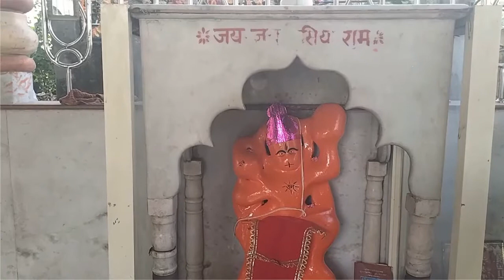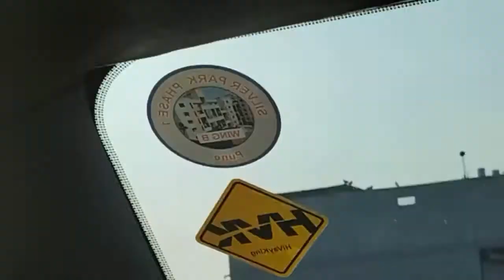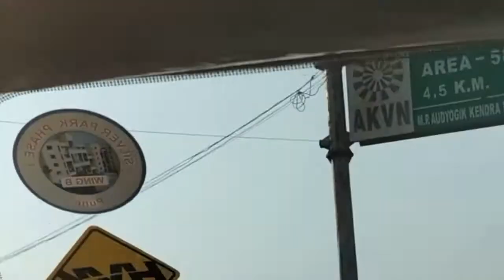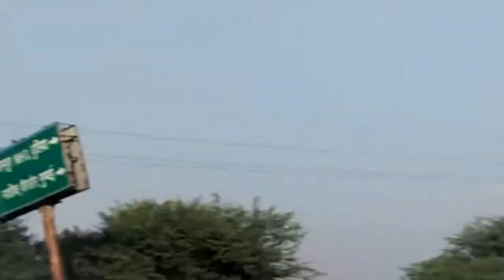Vlog 8/Pune Jaipur by Road Day 1 Video 2